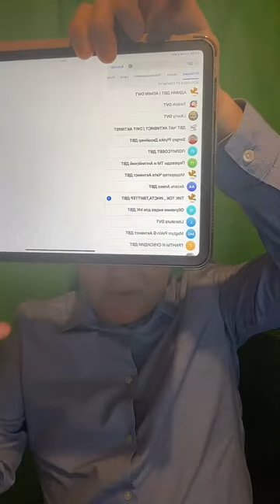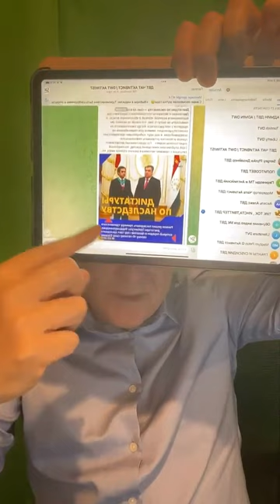MuradKurbanov DWT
Народ Туркменистана объединяется в борьбе против диктатуры и набирает силу! Поддержи и ты наш народ,  приблизи нашу победу к демократии!

Собирайте свои группы в телеграмм и выходите на связь с админами чата АКТИВИСТ ДВТ в телеграмм мессенджере.

Мы вам поможем действовать и организованно бороться против диктаторского режима.
1. Загрузите анонимный мессенджер Telegram на смартфон или компьютер с официального сайта
    2. Зарегистрируйте профиль с помощью мобильного номера.
4. Подключайся к нашему чату и будь участником нашей борьбы: ДВТ ЧАТ АКТИВИСТ

📩Присылайте ваши фотографии и видеоматериалы сюда: IMO WATS APP: Aktivist DVT + 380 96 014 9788